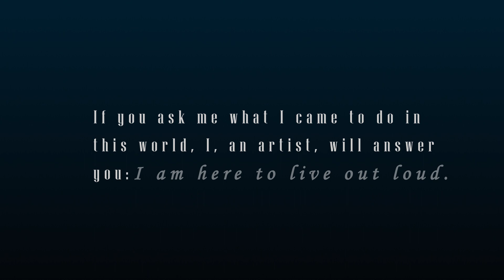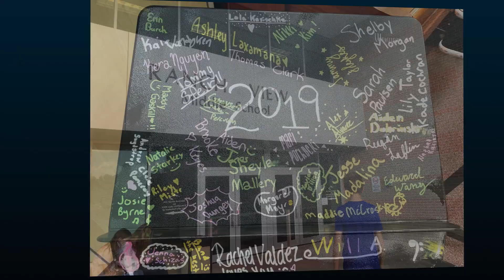RVMS Performing Arts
Band. Orchestra. Theatre. Choir.
Ranch View Middle School Performing Arts